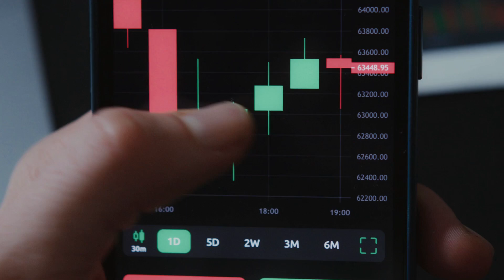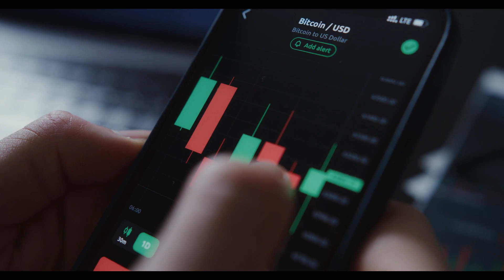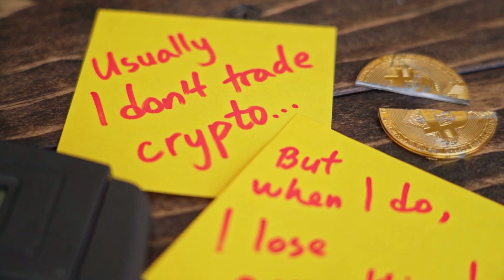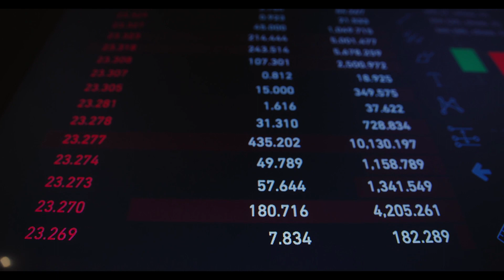ELON MUSK : CSPR WILL X9000 AFTER DEAL WITH TESLA?? - Casper PRICE PREDICTION 2023-2025